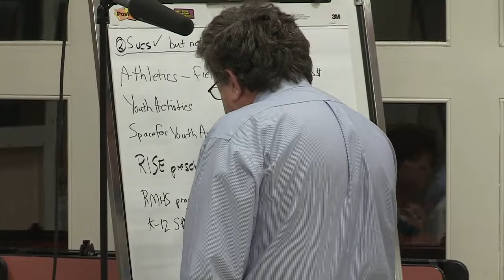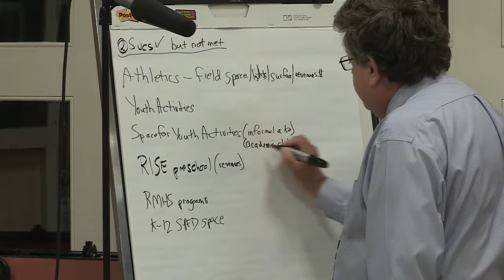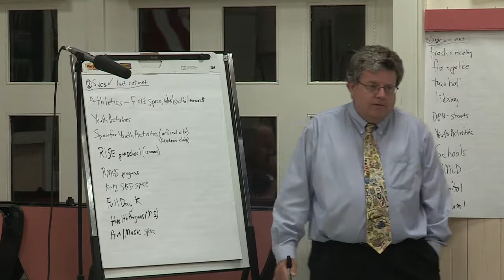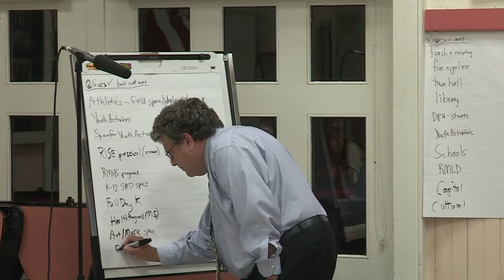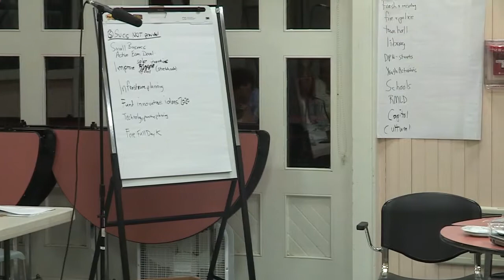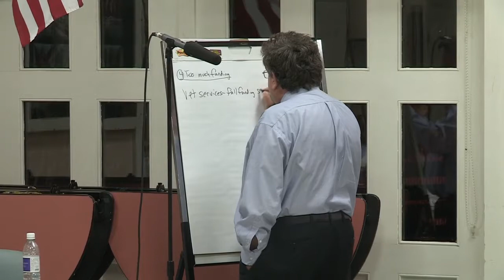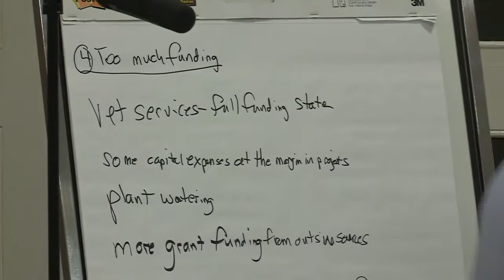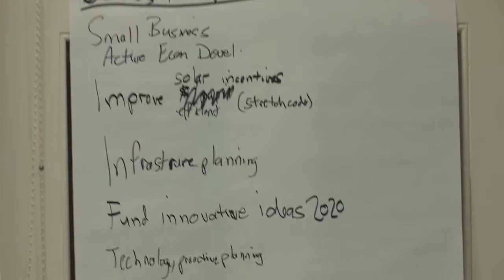Financal Forum 07.30.2014